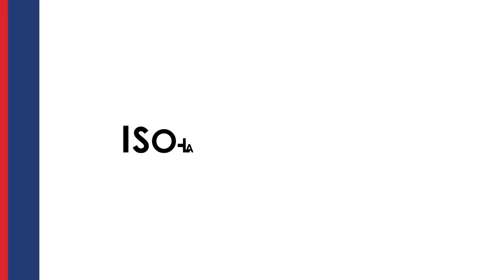DISEMBUNYIKAN PEJABAT! FAKTA BARU PELAKU TOKOH AGAMA CABULI ANAK - Iso-Late Show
Hi GTeam,
Kasus pelecehan seksual terhadap anak seringkali terjadi dan pada kasus ini terjadi dari bapak ke anak tirinya yang masih berusia Sembilan tahun. Setelah ditetapkan sebagai tersangka, saat ini pelaku melarikan diri tanpa rasa bersalah dan menikah lagi. Dimanakah keadilan untuk Ibu korban dan putrinya. Bagaimana tersangka bisa hidup dengan bebas, benarkah tersangka dilindungi oleh pejabat daerah setempat? Saksikan cerita selengkapnya Ummu Hani di Iso-Late Show kali ini!